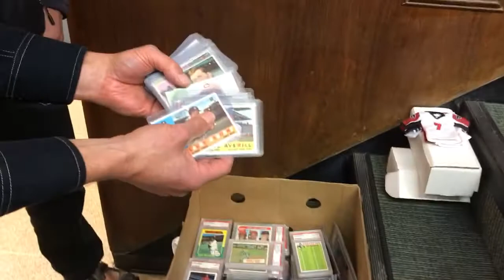Less than 24 hours after his phone call, we met to do a deal!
No matter if you own one card per 1000 cards, collecting is a far different animal than selling! If you've come to the point in your life where you want to sell your collection but don't have the time it takes to devote to selling it yourself online, pick up the phone and give me a call. No matter where you reside in Canada I can purchase your collection!